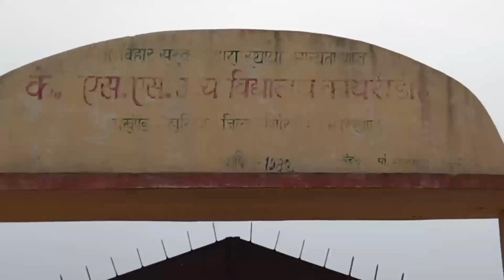Giridih कोयरीडीह में वित्त रहित अनुदानित हाईस्कूल कोयरीडीह में शिक्षा विभाग द्वारा खूब लापरवाही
सरिया के कोयरीडीह में स्थित वित्त रहित अनुदानित हाईस्कूल कोयरीडीह में शिक्षा विभाग द्वारा खूब लापरवाही बरती जा रही है। अभिभावकों और बच्चो ने बताया कि विद्यालय के चपरासी शराब के नशे में विद्यालय परिसर में आते हैं वहीं विद्यालय में कई विषयों के शिक्षक नहीं है।इस बाबत अभिभावकों ने आक्रोश व्यक्त किया और जल्द कारवाई की मांग करते हुए उपायुक्त कार्यालय के समक्ष धरना पर बैठने की चेतावनी दी।